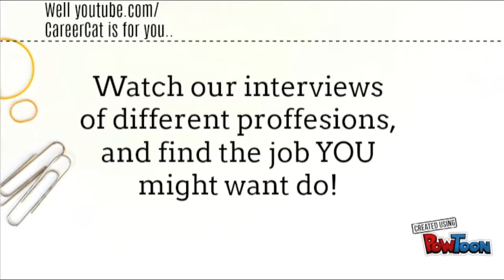HR generalist l CareerCat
For this video, we interviewed a HR generalist. Meet Kayla, who is a key part of the HR operation. Looking for another job, just look at our channel!